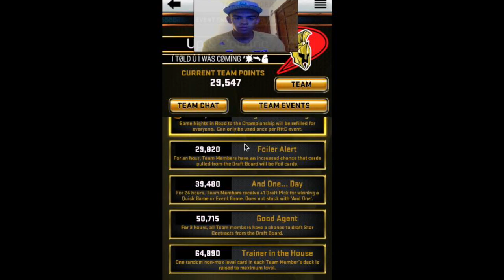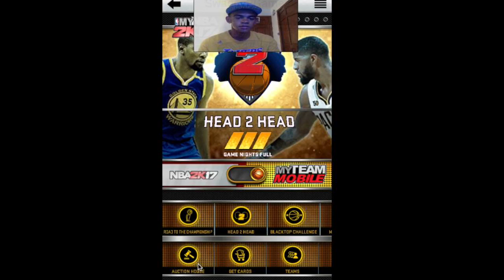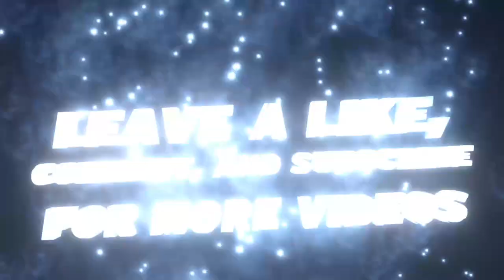MYNBA2K17 #241 - Is RTTC Too Difficult???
Age: 18

Blessed to be apart of the NBA Live and MYNBA2K community!